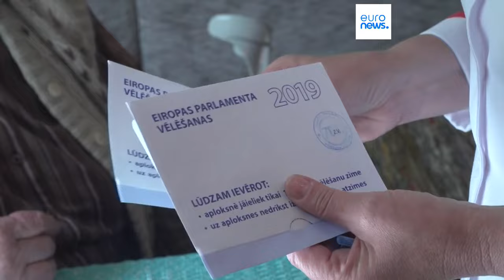Selon un rapport, les pays de l'UE ne sont pas préparés à accueillir des électeurs handicapés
Un rapport montre que les électeurs handicapés rencontrent encore des difficultés pour voter dans l'UE et qu'ils ne pourront pas tous faire valoir leur droit de vote lors des prochaines élections.